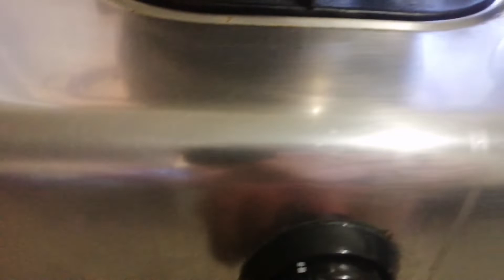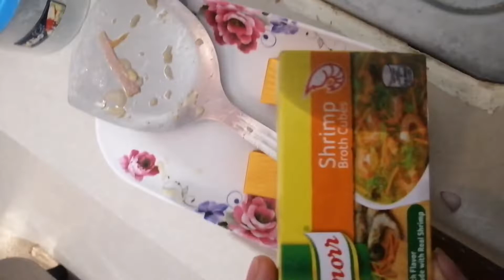MY OWN VERSION LOMI MASARAP KAYA//LoveEMS Vlogs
Ingredients
 Garlic
 Onion
Salt
MsG
White pepper
Water
Eggs
Constarch
Pork ribs
2tbsp Cooking oil
Sweet Ham
Chicken
Hipon
Carrot
Cabbage